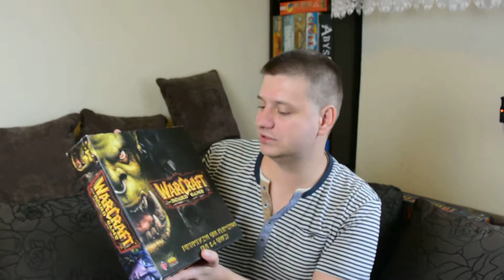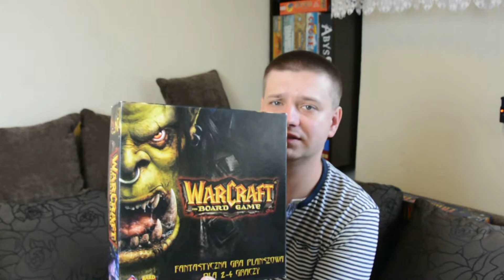Warcraft The Board Game recenzja